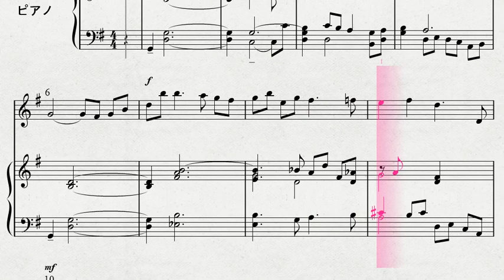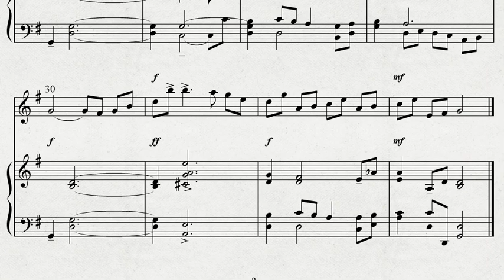【フルートソロ】 フルートソロによる シューマン作曲 「トロイメライ」